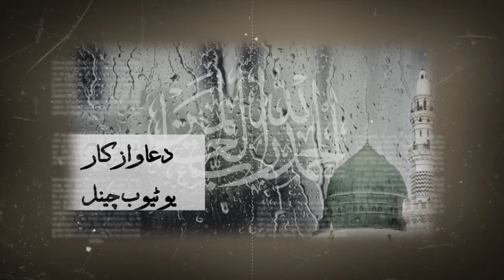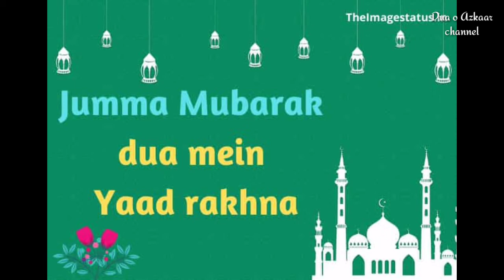Jumma ki Mubarak Dyna Kesa ha? | Mufti Mohammad Taqi Usmani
Jumma mubarak kehna kaisa hai | juma mubarak kehna kaisa hai
Islamic calendar, also called Hijrī calendar or Muslim calendar, dating system used in the Islamic world for religious purposes. (Most countries now use the Gregorian calendar for civil purposes.) It is based on a year of 12 months: Muḥarram, Ṣafar, Rabīʿ al-Awwal, Rabīʿ al-Thānī, Jumādā al-Awwal, Jumādā al-Thānī, Rajab, Shaʿbān, Ramaḍān (the month of fasting), Shawwāl, Dhū al-Qaʿdah, and Dhū al-Ḥijjah. Each month begins approximately at the time of the new moon. The months are alternately 30 and 29 days long except for the 12th, Dhū al-Ḥijjah, the length of which is varied in a 30-year cycle intended to keep the calendar in step with the true phases of the moon. In 11 years of this cycle, Dhū al-Ḥijjah has 30 days, and in the other 19 years it has 29. Thus, the year has either 354 or 355 days. No other leap days or months are intercalated, so that the named months do not remain in the same seasons but retrogress through the entire solar, or seasonal, year (of about 365.25 days) every 32.5 solar years. Years are reckoned from the Hijrah, the date of the Prophet Muhammad’s migration (622 CE) from Mecca to Yathrib (Medina) upon invitation in order to escape persecution. ʿUmar I, the second caliph, in the year 639 CE introduced the Hijrah era (now distinguished by the initials AH, for Latin anno Hegirae, “in the year of the Hijrah”). ʿUmar started the first year AH with the first day of the lunar month of Muḥarram, which corresponds to July 16, 622, in the Julian calendar. The Hijri calendar (Arabic: ٱلتَّقْوِيم ٱلْهِجْرِيّ‎ at-taqwīm al-hijrīy), also known as the Lunar Hijri calendar and (in English) as the Islamic, Muslim or Arabic calendar, is a lunar calendar consisting of 12 lunar months in a year of 354 or 355 days. It is used to determine the proper days of Islamic holidays and rituals, such as the annual period of fasting and the proper time for the Hajj. In almost all countries where the predominant religion is Islam, the civil calendar is the Gregorian calendar, with Syriac month-names used in the Levant and Mesopotamia (Iraq, Syria, Jordan, Lebanon and Palestine). Notable exceptions to this rule are Iran and Afghanistan, which use the Solar Hijri calendar. Rents, wages and similar regular commitments are generally paid by the civil During that year, Muhammad and his followers migrated from Mecca to Medina and established the first Muslim community (ummah), an event commemorated as the Hijra. In the West, dates in this era are usually denoted AH (Latin: Anno Hegirae, "in the year of the Hijra") in parallel with the Christian (AD), Common (CE) and Jewish eras (AM).calendar. The Islamic calendar employs the Hijri era whose epoch was established as the Islamic New Year of 622 CE. For central Arabia, especially Mecca, there is a lack of epigraphical evidence but details are found in the writings of Muslim authors of the Abbasid era. Inscriptions of the ancient South Arabian calendars reveal the use of a number of local calendars. At least some of these South Arabian calendars followed the lunisolar system. Both al-Biruni and al-Mas'udi suggest that the ancient Arabs used the same month names as the Muslims, though they also record other month names used by the pre-Islamic Arabs. The Islamic tradition is unanimous in stating that Arabs of Tihamah, Hejaz, and Najd distinguished between two types of months, permitted (ḥalāl) and forbidden (ḥarām) months.[6] The forbidden months were four months during which fighting is forbidden, listed as Rajab and the three months around the pilgrimage season, Dhu al-Qa‘dah, Dhu al-Hijjah, and Muharram.[6] A similar if not identical concept to the forbidden months is also attested by Procopius, where he describes an armistice that the Eastern Arabs of the Lakhmid al-Mundhir respected for two months in the summer solstice of 541 CE.